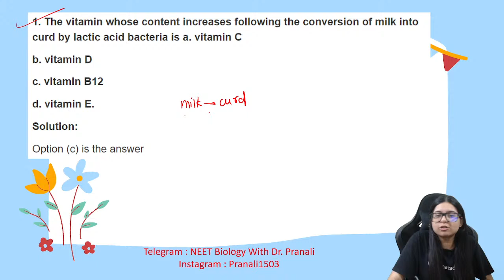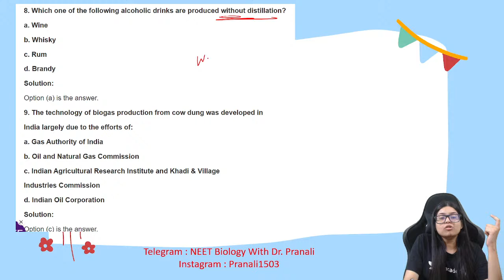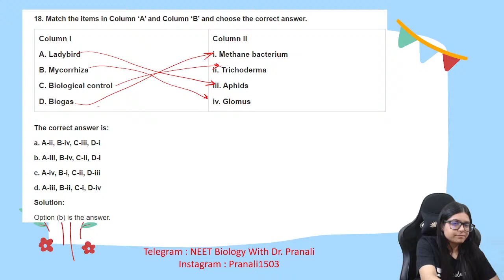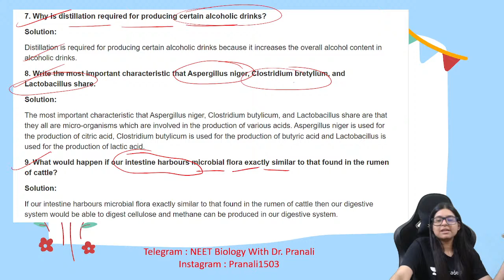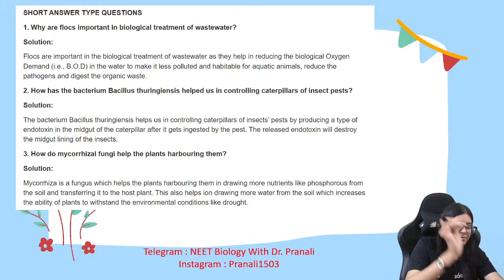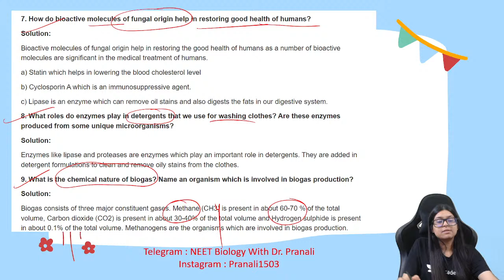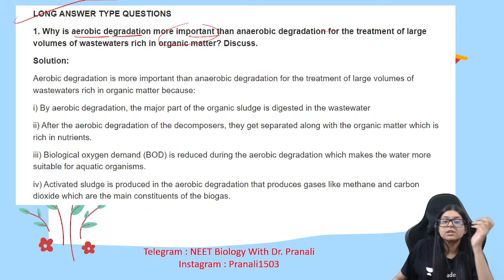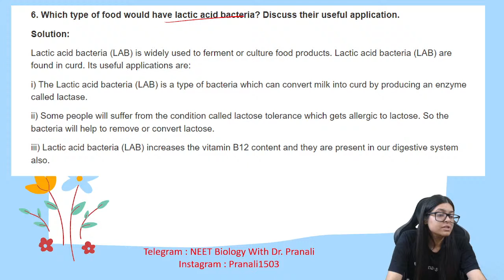Microbes in Human Welfare | NCERT Exemplar | Dr. Pranali Mishra | Download PDF FREE| 12th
In this video Dr. Pranali Mishra will discuss NCERT Exemplar Biology of Unit 8, Biology In Human Welfare  , chapter  10 class 12th all MCQs and very short, short, long, very long questions.

NCERT Exemplar Biology Series
Chapter Wise
Topic Wise
Unit Wise
class 11th 12th
NCERT Exemplar PDF Download FREE
Review for NEET
NCERT Exemplar for NEET